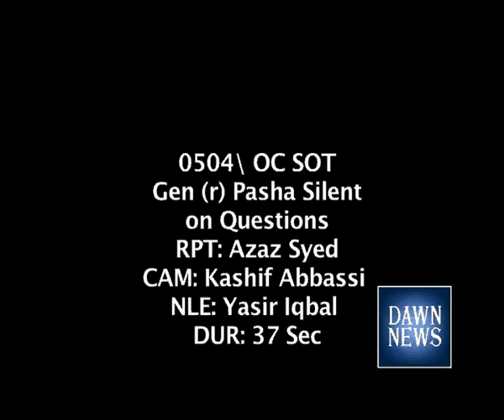Gen(r) Ahmad Shuja Pasha , DG ISI, Memo Commission , Azaz Syed , Dawn News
Gen(r) Pasha choosed not to answer any question when he was suddenly caught by Azaz Syed of Dawn News , outside the Islamabad High Court Building on April 6,2012 when Pasha apeared before the memo commission.